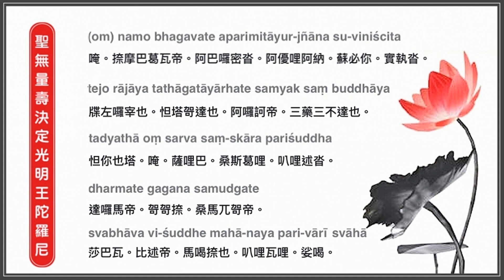聖無量壽決定光明王陀羅尼 Amitayus Mantra - 本善本幻 Benshan Benhuan 🌟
🥁【聖無量壽決定光明王陀羅尼】　Amitayus Mantra

🎤  ◎  唱誦：本善本幻（演唱組）

📖　【梵文咒語】：

namo bhagavate aparimitāyur-jñāna-suviniścita-tejorājāya
tathāgatāyārhate samyak-saṁbuddhāya tad-yathā
oṁ sarva saṁskāra pariśuddha dharmate gagana samudgate
svabhāva viśuddhe mahā-naya parivāre svāhā

✍️　【漢字音譯】：

唵。捺摩巴葛瓦帝。阿巴啰密沓。阿優哩阿納。
蘇必你。實執沓。牒左啰宰也。怛塔哿達也。
阿啰訶帝。三藥三不達也。怛你也塔。
唵。薩哩巴。桑斯葛哩。叭哩述沓。
達啰馬帝。哿哿捺。桑馬兀哿帝。
莎巴瓦。比述帝。馬喝捺也。叭哩瓦哩娑喝。

🔰　【註音】：

ōng。nà mó bā gé wǎ dì。ā bā là mì tà。ā yōu lǐ ā nà。
sū bì nǐ。shí zhí tà。dié zuǒ là zǎi yě。dá tǎ gě dá yě。
ā là hē dì。sān yào sān bú dá yě。dá nǐ yě tǎ。
ōng。sà lǐ bā。sāng sī gé lǐ。bā lǐ shù tà。
dá là mǎ dì。gě gě nà。sāng mǎ wù gě dì。
suō bā wǎ。bǐ shù dì。mǎ hē nà yě。bā lǐ wǎ lǐ suō hē。

♨️　【持誦之功德利益】：

　　此咒出自《大乘聖無量壽決定光明王如來陀羅尼經》。這是釋迦牟尼佛說的。誠心持誦此咒能使眾生消除短命夭折，增壽吉祥，速證菩提，早日成佛。